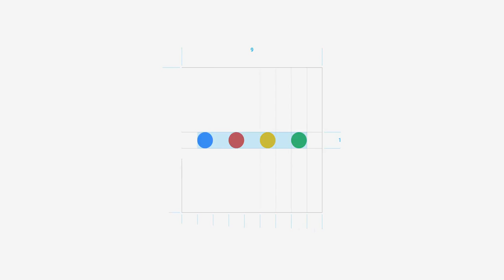Google's listening microphone gif